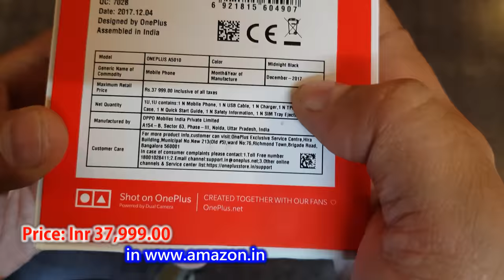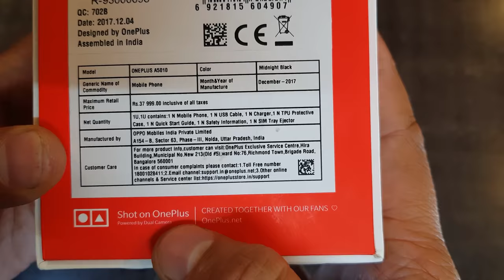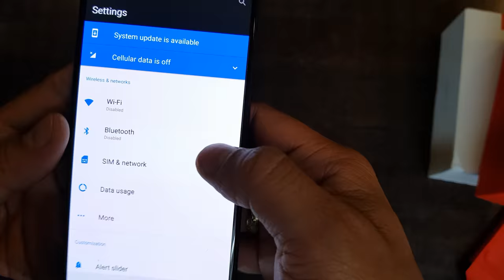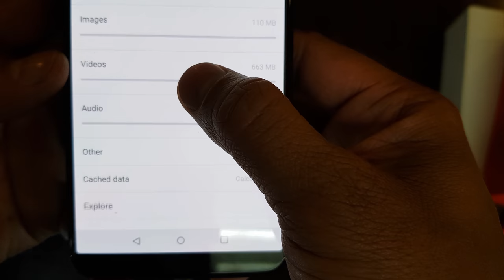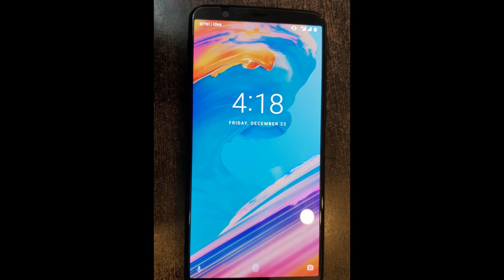OnePlus5T Unboxing 4K (Hindi)|| Hands on || First Look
OnePlus 5T has 6.01-inch Full HD display , 2160 x 1080 pixels resolution with 401ppi of Pixel Density. The Smartphone is OxygenOS based on Android 7.1.1 Nougat Operating System, Qualcomm Snapdragon 835 (Octa-core, 10nm, up to 2.45GHz) Processor and 8 GB RAM with 128GB Storage. It has 16MP + 20MP Dual Rear Camera, Dual LED Flash and 16MP front camera. The phone is Dual Sim (Nano), USB 2.0, Bluetooth 5.0, WiFi 802.11, 3300mAH lithium Polymer battery with Dash Charge technology,2G, 3G and 4G LTE.

You Can Buy From Amazon

अपने used मोबाइल, टैबलेट, लैपटॉप बेचें 60 सेकेंड में सर्वोत्तम मूल्य में Sell Your Used Mobile